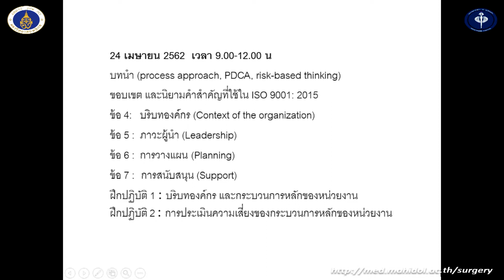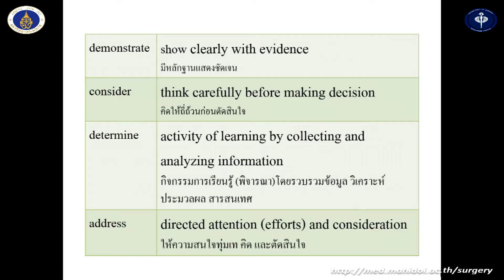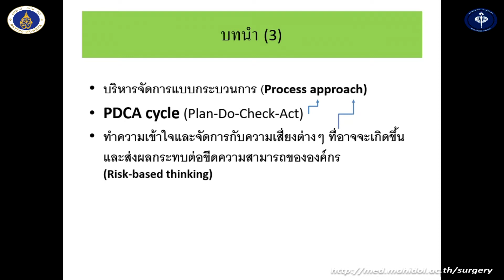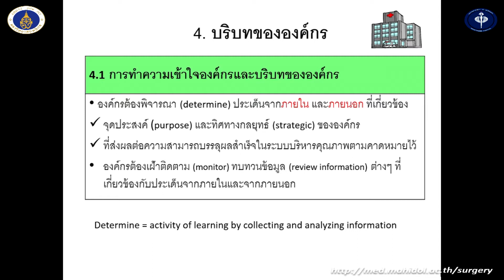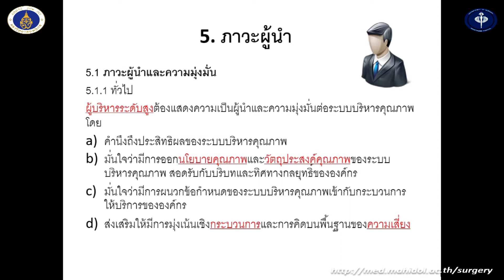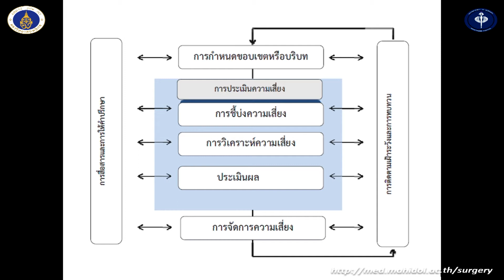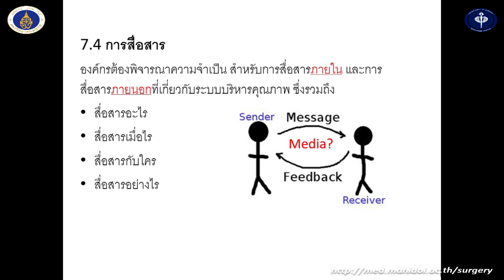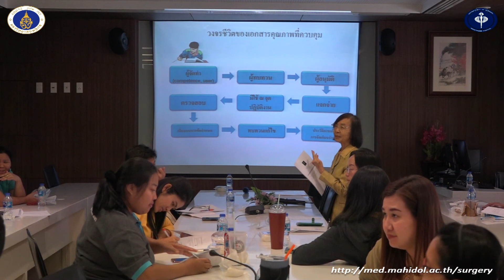อบรมเชิงปฎิบัติการ ISO 9001:2015-1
อบรมเชิงปฎิบัติการ ISO 9001:2015 ภาควิชาศัลยศาสตร์ คณะแพทยศาสตร์โรงพยาบาลรามาธิบดี มหาวิทยาลัยมหิดล 24-25 เมษายน 2562